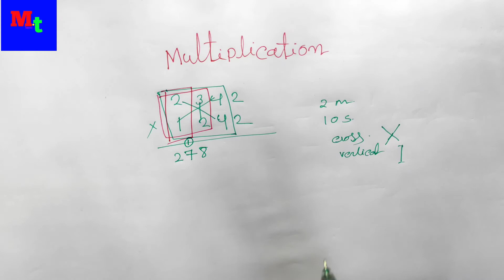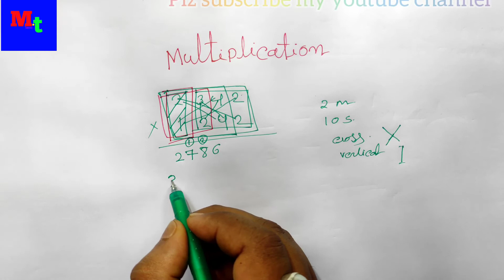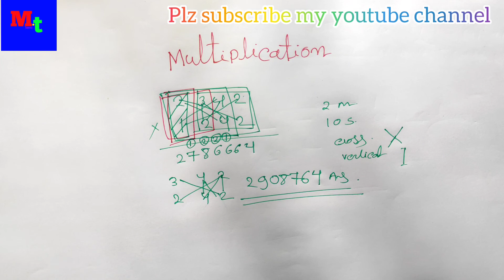4 Digit multiplication tricks .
4 Digit multiplication tricks .